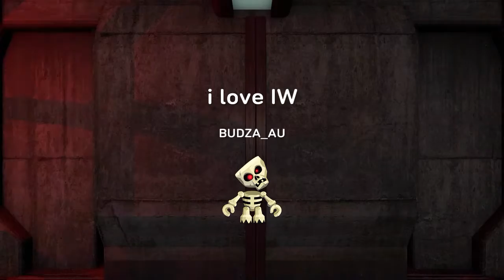1st Infinite WAITFARE Gameplay